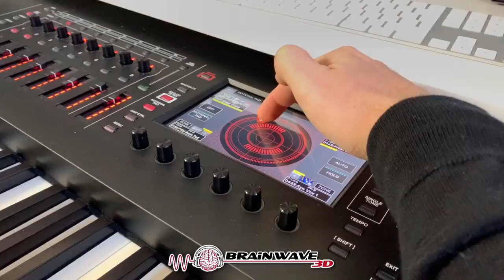Tiefschlaf Hypnose Begegnung mit deinem Geistführern ⚡SEHR STARK⚡ TiefenTrance & Meditation